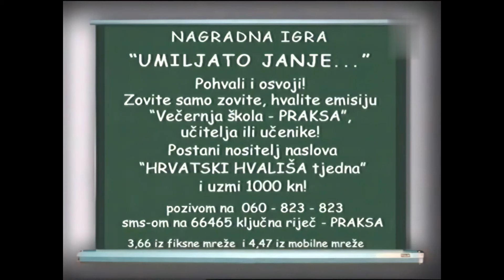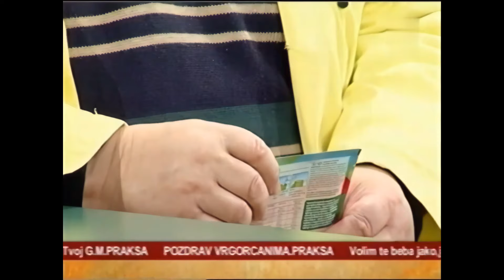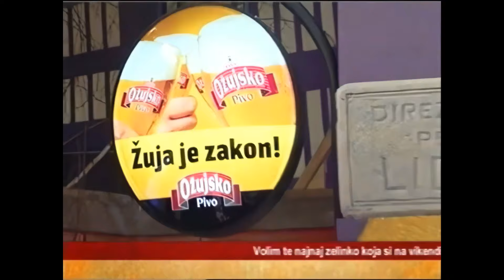Večernja Škola Praksa HD | Epizoda 60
1080@25 AI UPSCALE